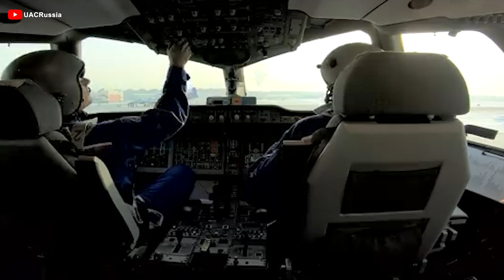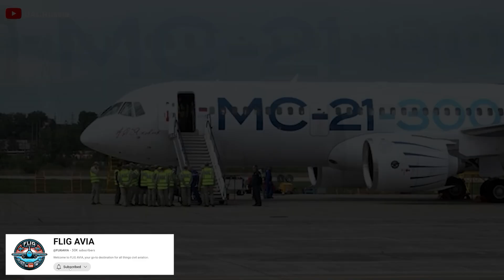Russian's HUGE PLAN for NEW MC-21 Will Change All Aviation! Here's why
00:00 Intro
00:34 MC-21 and Boeing 737 MAX
04:42 Real reason for production?
07:57 How many versions of MC-21 are there?
10:46 Difficulties ahead
In 20 19, Russia is expected to launch a new commercial aircraft that is expected to compete with the Boeing Max, which is currently grounded globally due to the crisis. Half a decade has passed, and the Irkut MC 21 300 is expected to enter mass production in 20 25 after a long period of delays, while the 7 3 7 Max was embroiled in controversy last year. Does Russia have a long-term plan to quickly kick Boeing out of this aircraft segment while the American manufacturer has not yet fully recovered? Let's find out in today's episode!
MC-21 and Boeing 737 MAX
With the 7 3 7 targeted, will the Russian aircraft prove to be in a better position than Boeing's?
In this race, one factor that cannot be ignored is cost - a key factor influencing the decisions of airlines around the world. With a list price of about 91 million USD, the MC 21 300 is significantly cheaper than the nearly 130 million USD of the Max 9. More notably, according to the CEO of Rostec, Russian airlines can even buy this aircraft model at an attractive price of only about 37 million USD. This is an extremely important advantage in the context of airlines looking to cut operating costs while still ensuring optimal operational efficiency. In terms of economics, the MC-21 is clearly a much more attractive option than its rival from Boeing.
In addition to the cost factor, the cabin design is also a significant highlight that helps the Russia jet score points in the eyes of passengers. Compared to the 7 3 7, the MC-21 has a more spacious cabin, providing a more comfortable flight experience. While this may not be a key factor in determining sales, it certainly affects passenger satisfaction and can be an important competitive advantage. As passengers increasingly care about the flying experience, small differences such as more spacious seats, more legroom, or better cabin lighting can all add up to a big plus for an aircraft model to win over the market. However, the Max 9 still has its own advantages, especially in terms of capacity. While the MC-21 can carry up to 211 passengers, the Max is slightly better, with a capacity of up to 220.